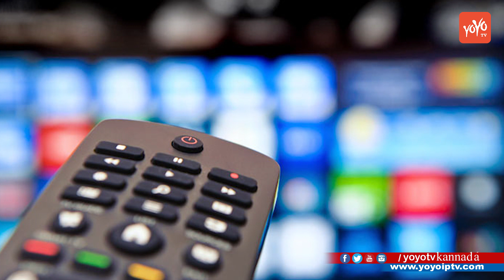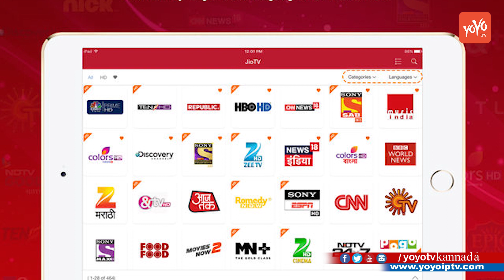ಜಿಯೋ ಮತ್ತೊಂದು ಸಾಹಸ : ರೂ.1 ಕ್ಕೆ HD ಚಾನಲ್‌ಗಳು ! | Jio Home TV Offer in Kannada News | YOYO TV Kannada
Jio Home TV Offer in Kannada News ಜಿಯೋ ಮತ್ತೊಂದು ಸಾಹಸ : ರೂ.1 ಕ್ಕೆ HD ಚಾನಲ್‌ಗಳು ! YOYO TV Kannada